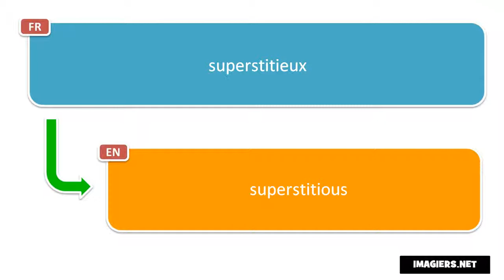Say it in French = superstitious